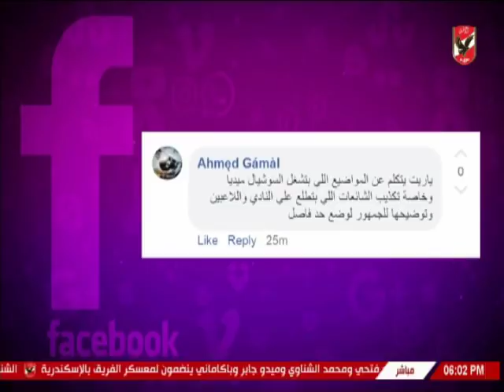علاء عزت يفتح النار بسبب ما تداوله بعض الاعلاميين عن تفويت مسعد عوض امام الاهلى